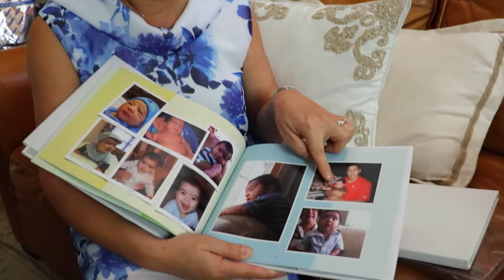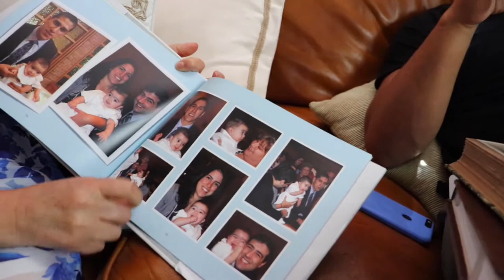Our Fight Against Cancer -- An Inverted Gear and Tap Cancer Out Story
Inverted Gear is proud to support and collaborate with Tap Cancer Out.